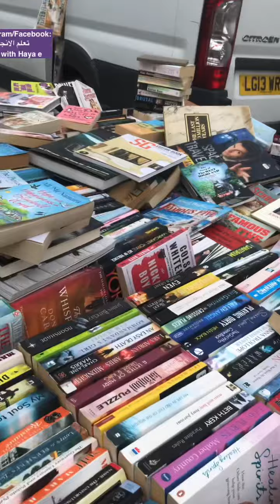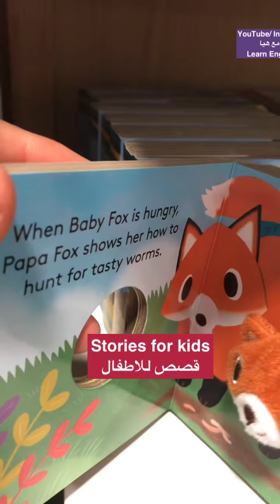جولة سريعة في سوق الاحد في مدينة نيوكاسل الانكليزية قرب نهر التاين Tyne